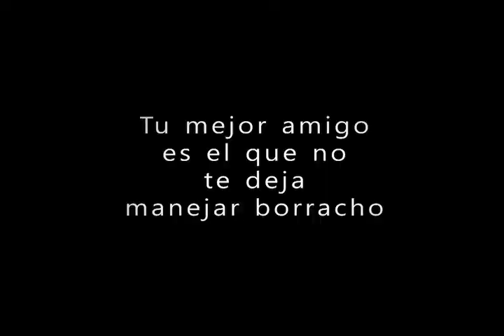Noticiero Avances 12 de Abril del 2013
NACIONALES

• Estudiantes de diversos centros educativos opinaron sobre el reconocimiento que les hiciera el Alcalde Álvaro Arzú y su esposa Patricia de Arzú por haber ido "Más Allá del Deber".
• Importante rescate del emblemático Cerrito del Carmen.

INTERNACIONALES

• Fiesta en carretera de Durango, México por camión de cerveza volcado.

HECHO EN GUATEMALA

• Phillip Wilson, ejemplar empresario guatemalteco quiere llevar el invento de los "Ecofiltros "a todos los rincones del país.